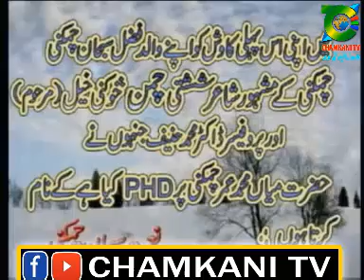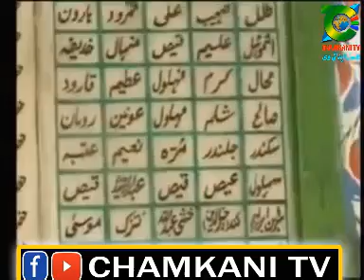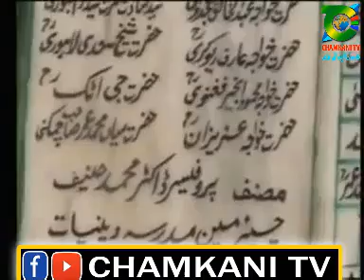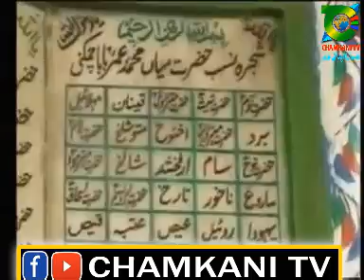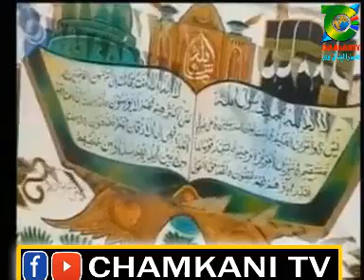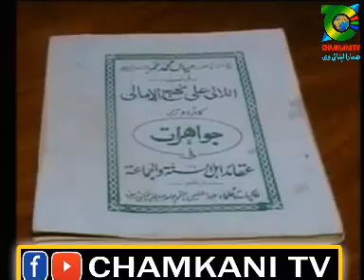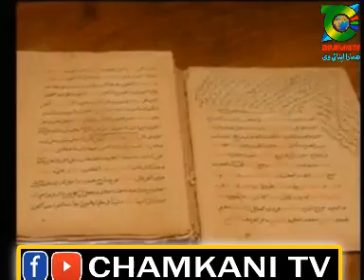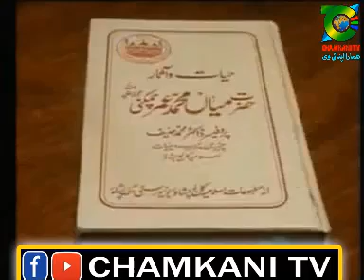Hayat o Asaar hazrat mian muhammad umer chamkani /حیات و آثار حضرت میاں محمد عمر چمکنی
afghanistan ka nam kis ne raka ha
kon se kitabo ka musanif mian umer baba g ha or buaht se malomat